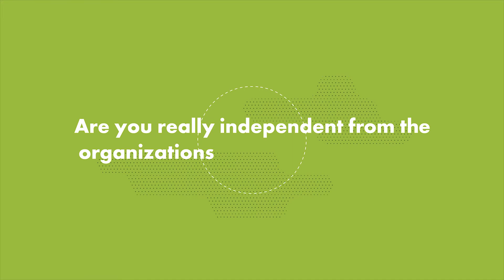Non-profit or Independent Journalism ENG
There’s another type of media ownership besides commercial state and public media – non-profit media. But how are such outlets funded? Are they really more independent? Listen to this interview to hear more.

This video is a part of an online media literacy course "Very Verified Baltics". It is available in Estonian, Latvian, Lithuanian, English and Russian.